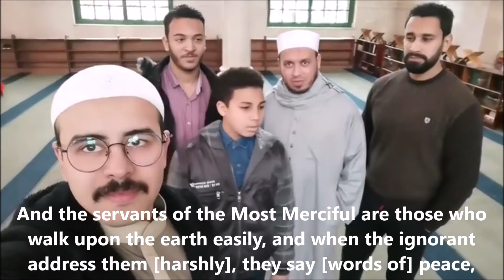The Noble Quran